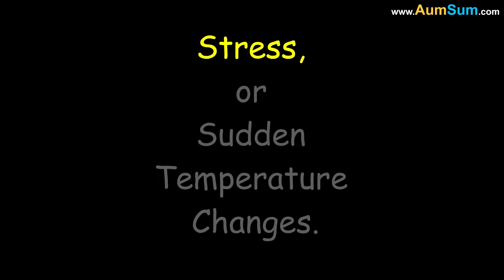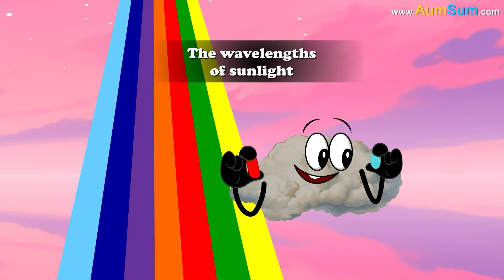Do Fish Drink Water? + more videos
Do Fish Drink Water?
Fish drink water differently depending on whether they live in saltwater or freshwater.
Saltwater fish constantly lose water through osmosis, so they actively drink seawater and filter out excess salt using their gills and kidneys.
Freshwater fish, on the other hand, absorb water through their skin and gills because their bodies have a higher salt concentration than the surrounding water. They don’t need to drink actively; instead, they urinate frequently to remove excess water.